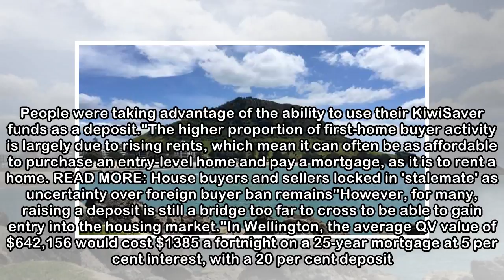First-home buyers decide owning as affordable as renting: QV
SUSAN EDMUNDS Last updated 05:32, May 2 2018 The median weekly asking rent in Wellington was $485 in March. Some first-home buyers are entering the property market because it's almost as affordable to...